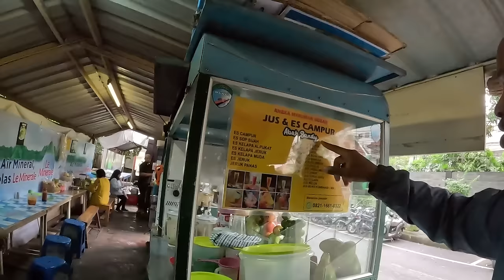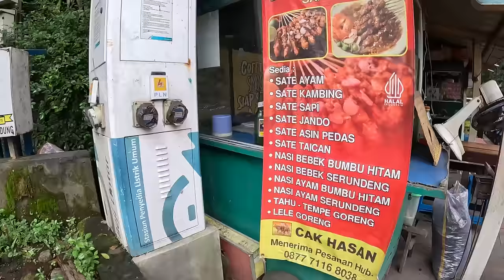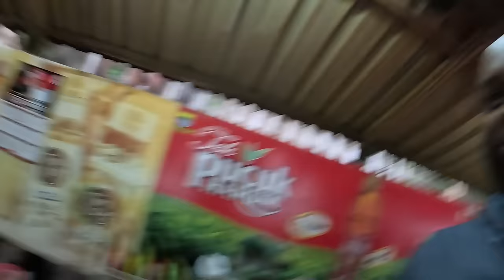American Can't Stop Eating The Street Food in Bandung, Indonesia 🇮🇩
◼︎In this captivating video, I had the delightful opportunity to immerse myself in the vibrant atmosphere of a bustling local street food market in Bandung, Indonesia.